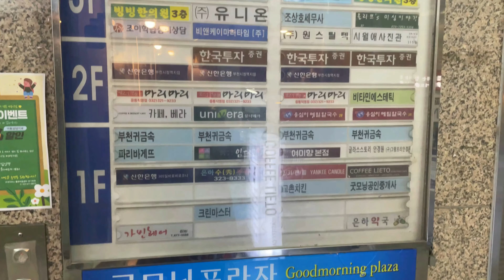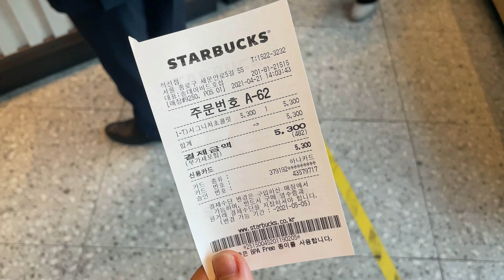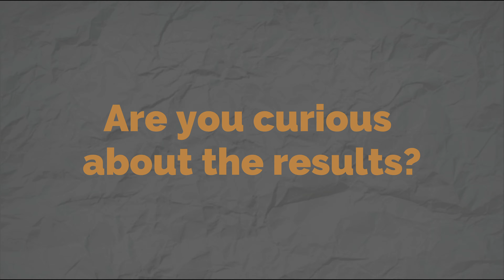HANBOK Fitting & Shooting at 경복궁 Seoul, South Korea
Hi everyone! I have been gone for a while, but am back now :)

In this video I will show you how hanbok are worn step by step (fast forwarded), and take you with me to 경복궁 (Gyeongbokgung) for a relaxed photo shoot~
It was a fun day with lovely weather and great people.

If you do, give it a thumbs up~! It helps a lot ! ^ㅅ^

If you are curious about the photographer and make-up artist, these are their Instagram:

Photographer: heejin.photo
Make-up artist: makebyhani

00:50 Introducing the store
01:35 Red Hanbok fitting
02:50 Yellow Hanbok fitting
04:40 Meeting Make up artist & get ready
05:40 Shooting starts
06:25 Photo results